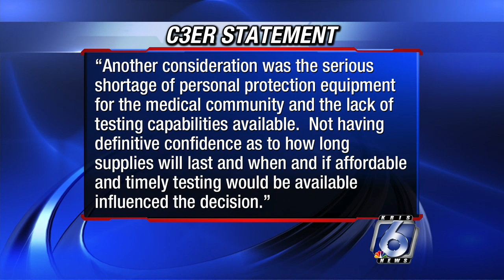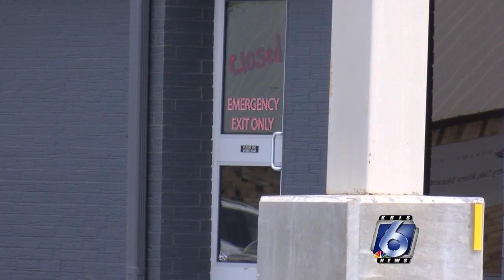C3ER closed in Aransas County